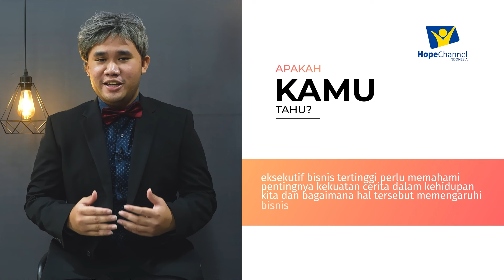SekolahSabat Remaja | Ini Cerita Saya dan Saya Bertahan Pada-Nya -Cornerstone Pel 4 Kuartal II 2024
Dalam lika-liku kehidupan ini, mengalami keajaiban kasih-Nya yang tak pernah berkesudahan. Dari titik terendah hingga saat-saat paling cerah, Dia adalah batu karang yang kokoh dan terang yang memberi arti pada setiap langkah. Bersama-Nya, saya menemukan kekuatan, kedamaian, dan rahmat yang tak ternilai.

Mari kita refleksikan nilai-nilai Kristus tentang kasih, pengampunan, dan kebenaran.

Apa yang dapat kita pelajari dari pelajaran Cornerstone Ini Cerita Saya dan Saya Bertahan Pada-Nya pekan ini?

Talent:
Pdt. Benny Tambunan
Hascella Silalahi
Angel Salsa Oktavia Silaban

KONTAK
Call Center Hope Channel Indonesia :
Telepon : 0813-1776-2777